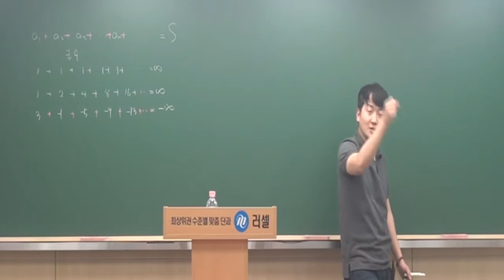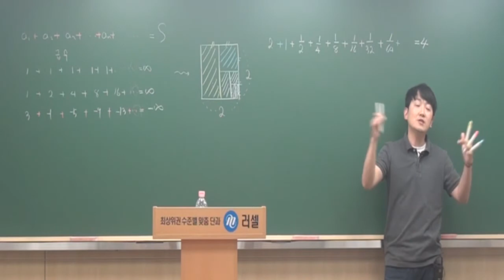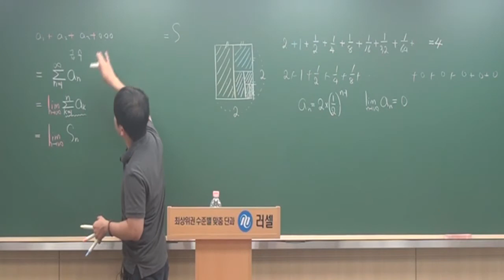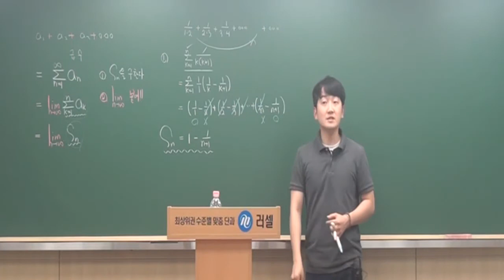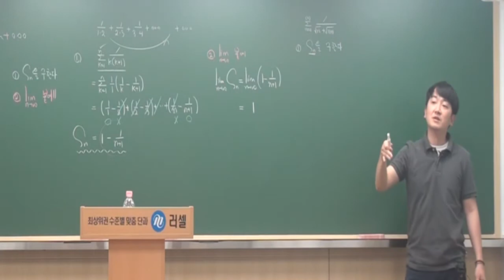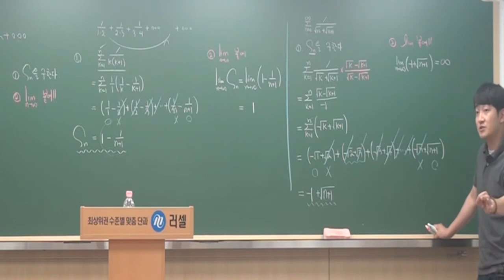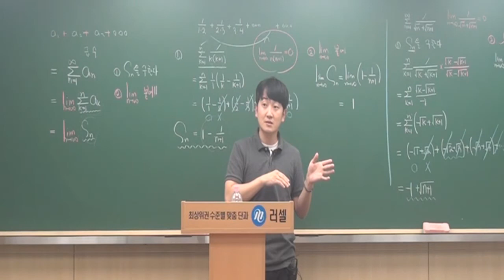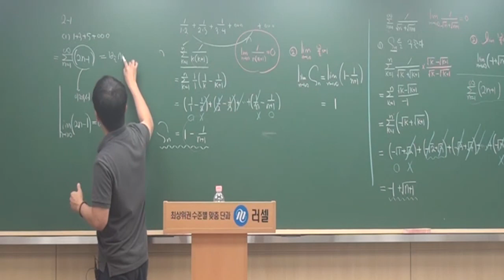미적분(개념) 03.급수 띵수학연구실 정다움